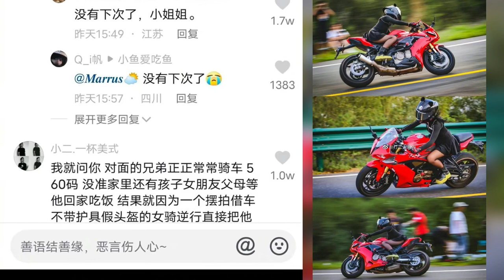江苏网红摩托车女骑手小鱼爱吃鱼弯道超车事件，除了丝袜是自己的别的都是借的